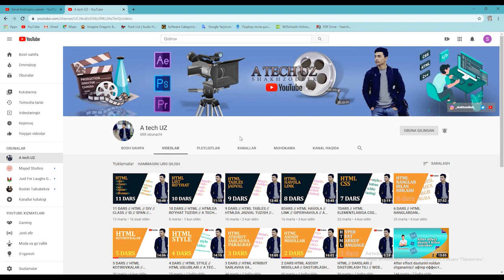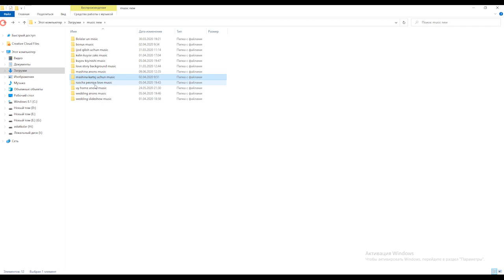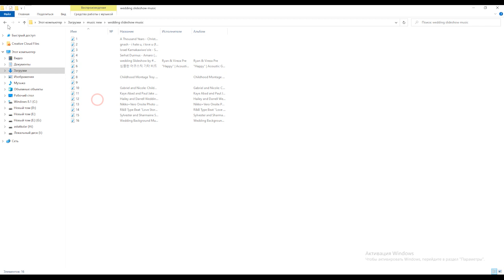USHBU VIDEONI ERTAGA O'CHIRAMAN HOZIR KO'RING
MUSIC TO'PLAM NARXI 50MING SUM
TO'PLAMDA  200 GA YAQIN MUSIKA BOR
12 TA MAVZUDA